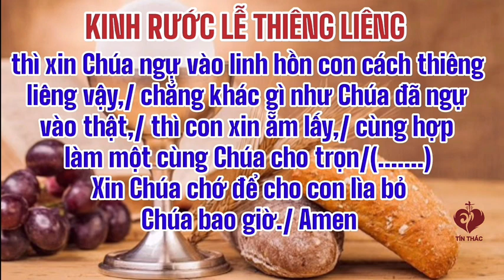Lời Chúa - Chúa Nhật XIV Thường Niên - 04/07/2021